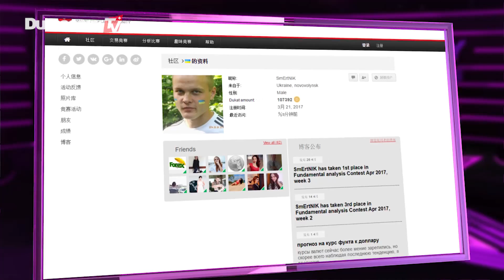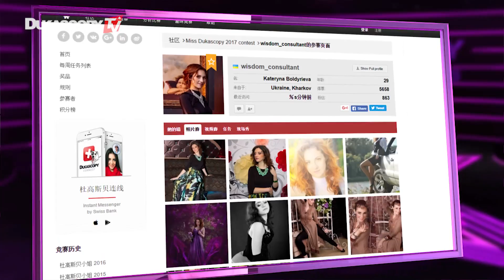社区竞赛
法国的第一轮选举已经谢幕，投资者悬着的心逐渐恢复了平静，欧元似乎逃脱了跌破平价的噩梦~